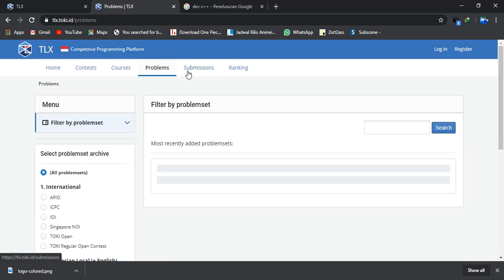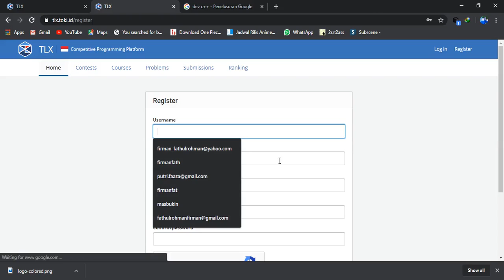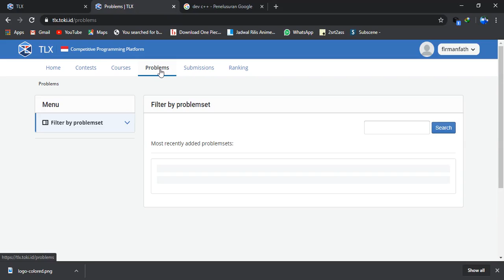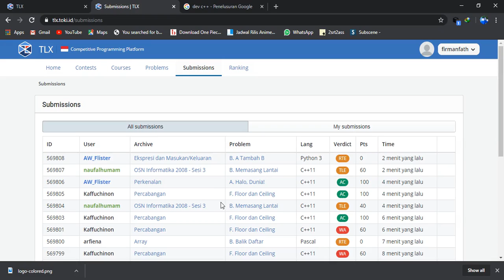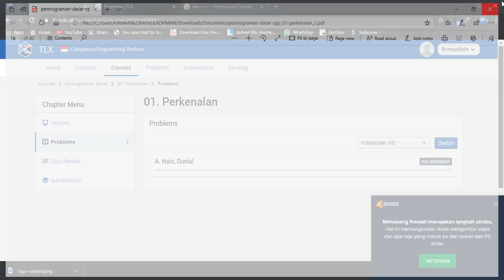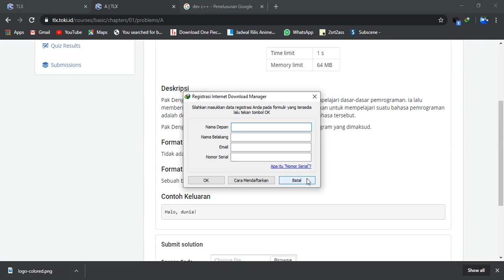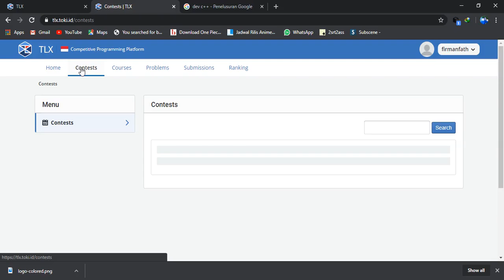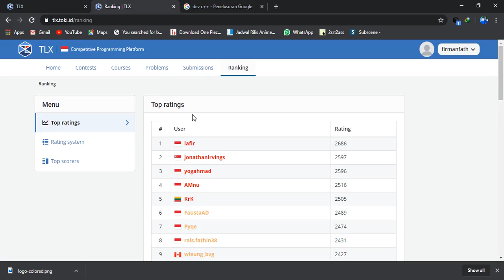PART 1 PENGENALAN TLX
Mau Akses Materi Khusus dan Semua Soal KSN bernomor Genap yg tersembunyi??? silahkan gabung/Join member Channel Ayo kita belajar dengan klik Join atau klik link ini
1. Akses semua Video bernomor genap dan ganjil
2. Akses video premium pembahasan materi
3. Mendapat prioritas video terbaru

Semoga Bermanfaat.

Dukung Channel ini bisa melaui DANA, OVO, GOPAY dan LinkAja dengan donasi melalui link berikut

Assalamualaikum wrwb.